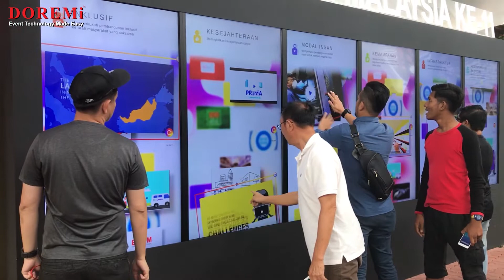INTERACTIVE DIGITAL DISPLAY | DOREMi Event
These dynamic screens will capture your intended audience through animations and targeted content. Delivering interactive content will turn your viewers into users by encouraging them to interact with the content through touch. Educate consumers with offerings, services and mobile downloads while providing them with a self-serve experience.